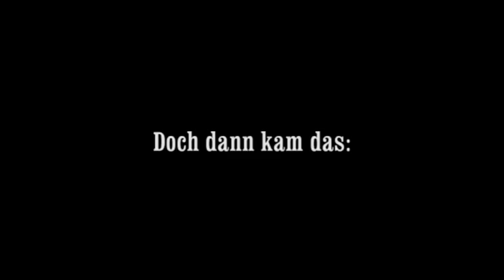Skimoped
Wintersport einmal anders